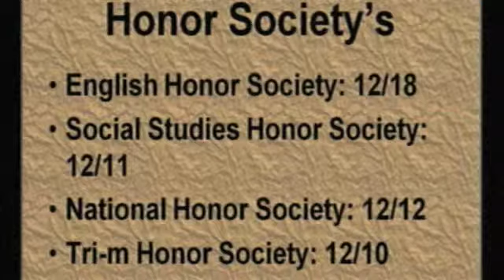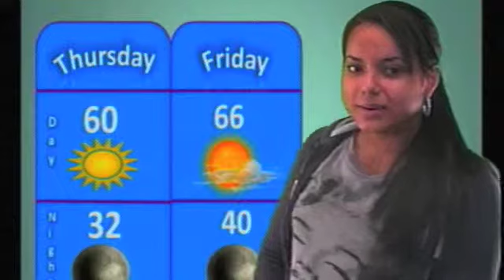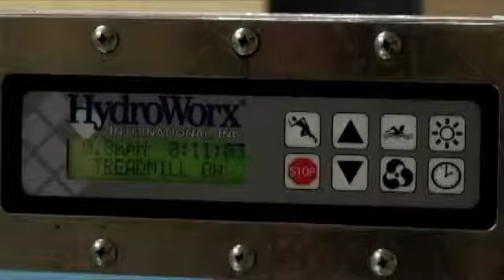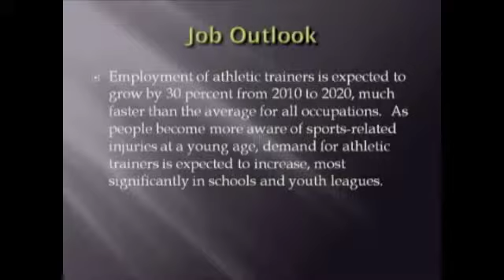11 29 12 WTGR